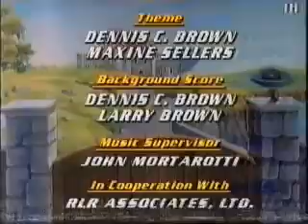90's Nostalgia: James Bond Jr. - Shifting Sands